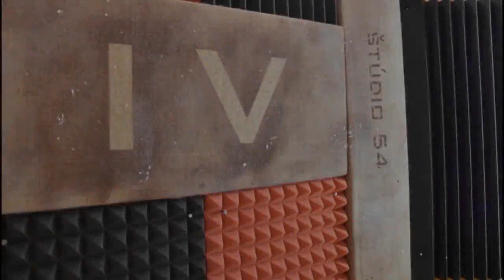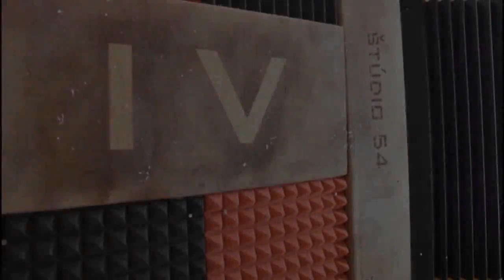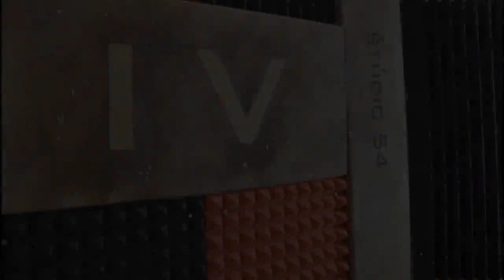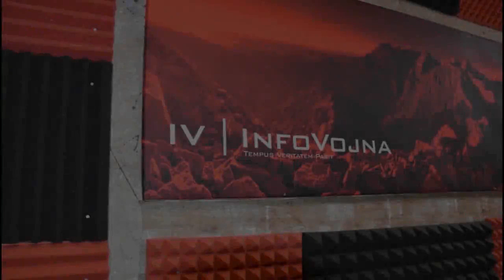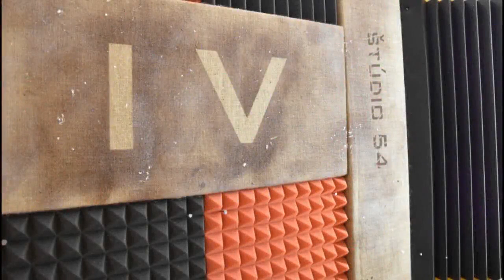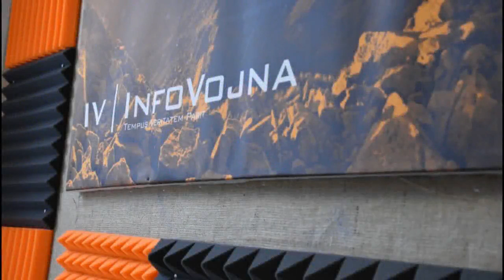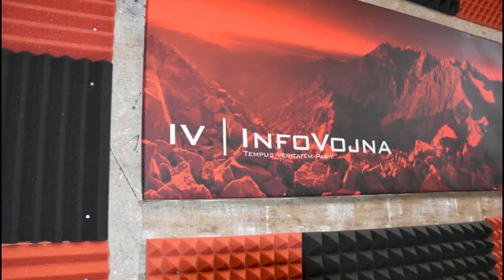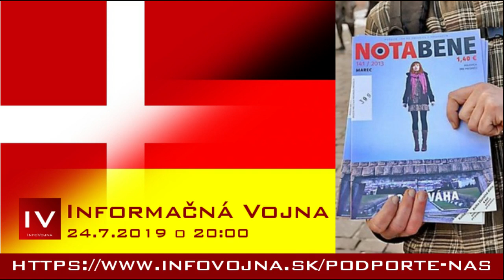Informačná vojna 24.7.2019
1) Fico vs sorosove deti, Matečná vs reťazce vs bioroboti, zase nám bude chýbať plán na boj s extrémizmom!
2) Nemecko/Dánsko – politická korektnosť znásilňuje slobodu prejavu